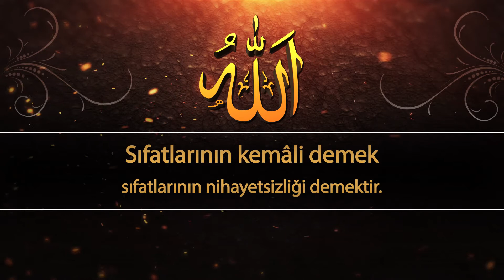El Celil isminin manası